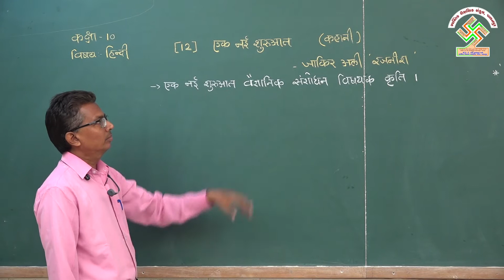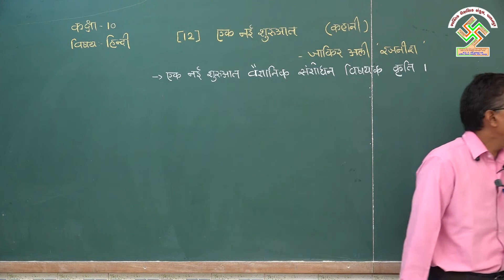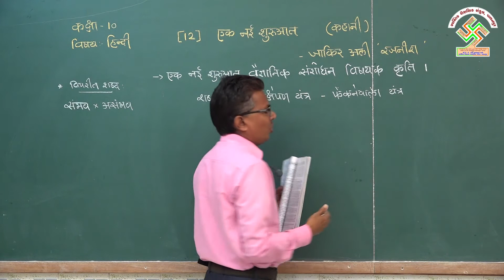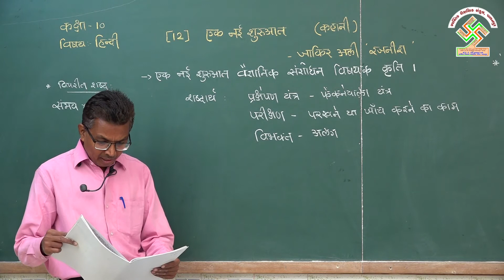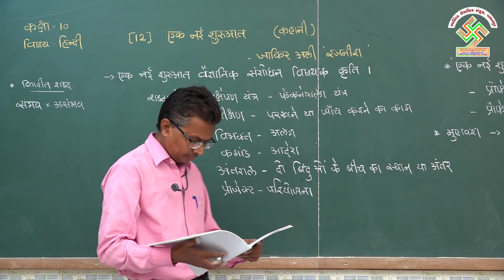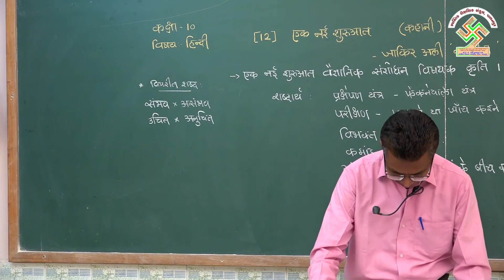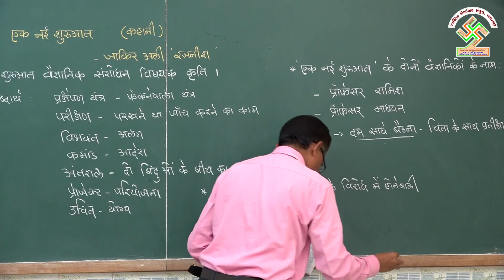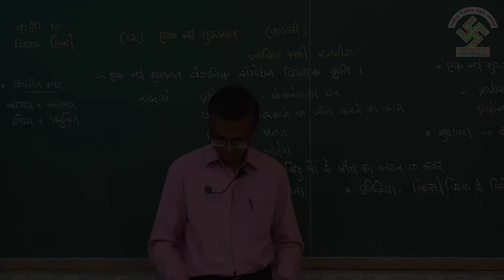10 HINDI | CHAPTER 12 | PART 1 | ધોરણ 10 હિન્દી | પ્રકરણ 12 | ભાગ 1 એક નયી શુરૂવાત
10 HINDI | CHAPTER 12 | PART 1 EK NAYI SHURUVAT |
ધોરણ 10 હિન્દી | પ્રકરણ 12 | ભાગ 1 એક નયી શુરૂવાત